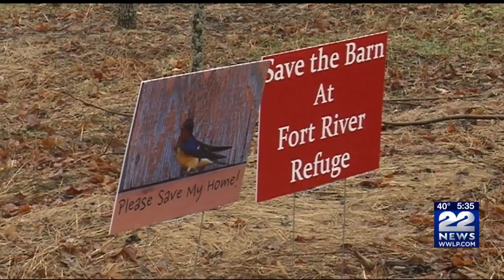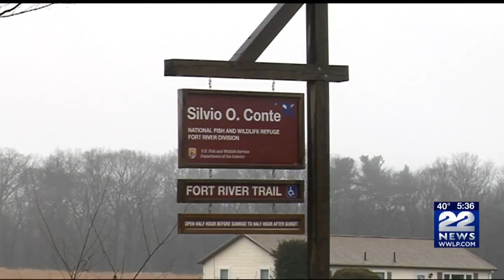Local organization working to save colony of barn swallows in Hadley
The colony nests in an abandoned stable on the refuge, and the group called Save our Swallows says it is threatened with demolition by the U.S. Fish and Wildlife Service.